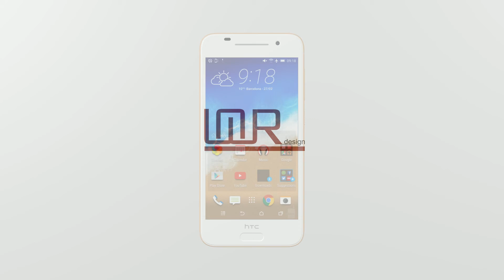HTC One A9 3d Model - Element3D